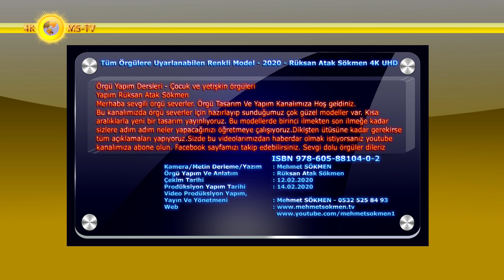Tüm Örgülere Uyarlanabilen Renkli Model - 2020 - Rüksan Atak Sökmen 4K UHD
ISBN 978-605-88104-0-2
Tüm Örgülere Uyarlanabilen Renkli Model
ÖNEMLİ AÇIKLAMALAR - IMPORTANT EXPLANATIONS
I added a word-to-subtitle to our knitting video
if your language does not automatically appear in your country
do the following:
Click on the "Subtitles" symbol at the bottom right of the video
and the red line appears under the symbol
then click on the "Settings" symbol
then click Subtitles, if you don't have language,
then click "Auto-dial"
Choose "your language" within the languages
now you can watch the video with subtitles in your language

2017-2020 tüm örgü kategorisinde bulunan örgülerimizden isteğinize uygun olanı seçip örebilirsiniz.
You can choose and knit one of our knits in the category of knitting 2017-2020 in the entire knitting category.
Örgü Yapımı Yaratıcı Örgü 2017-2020

Örgü Yapım Dersleri - Yapım Rüksan Atak Sökmen
Çocuk ve yetişkin kadın ve erkek örgüleri
Rüksan Sökmen'in genel açıklamaları ve anlatımları youtube kanalımızdaki videolarımızdadır, alt yazı bölümündedir
Bu model her örgüye uygulanabilir

Örgü Tasarım Ve Yapım kanalımızda yeni başlayanlar için kısa aralıklarla video yayınlıyoruz. genel örgü dersleri, örgü nasıl örülür dersleri çeşitli ipuçları ve örgü örnekleri gösteriliyor. Hazırlanan örgü modeli bölüm bölüm, ilk ilmekten son ilmek ve dikişe kadar tüm püf noktalarıyla sizlere en ince ayrıntısına kadar anlatıyoruz.
Örgü modellerimiz ile ilgili merak ettiğiniz, öğrenmek istediğiniz her şeyi videolarımızın altına yorum olarak zaten yazıyorsunuz, bizde cevaplıyoruz.
 Videolarımızın altına yazdığınız her yorumu dikkatle okuyoruz ve sorularınıza cevap veriyoruz. Bu yüzden aklınıza takılan her türlü soruyu yorumlar bölümünden yazarak bize sorabilirsiniz.
Merhaba sevgili örgü severler. Örgü Tasarım Ve Yapım Kanalımıza Hoş geldiniz.
Bu kanalımızda örgü severler için hazırlayıp sunduğumuz çok güzel modeller var. Kısa aralıklarla yeni bir tasarım yayınlıyoruz. Bu modellerde birinci ilmekten son ilmeğe kadar sizlere adım adım neler yapacağınızı öğretmeye çalışıyoruz.
Dikişten ütüsüne kadar gerekirse tüm açıklamaları yapıyoruz.
Sevgi dolu örgüler dileriz.